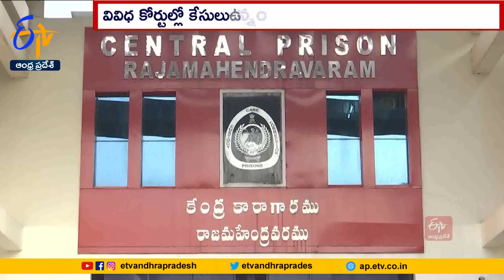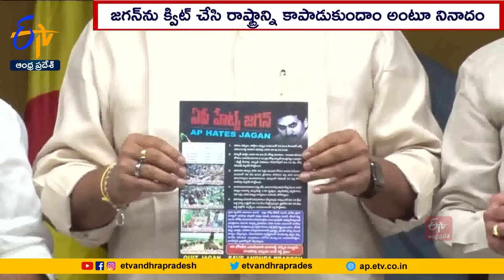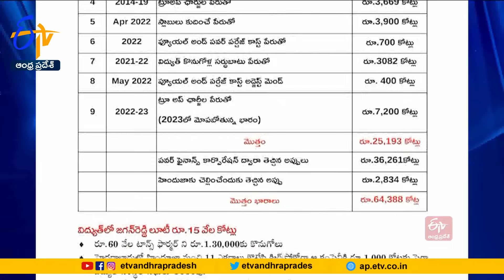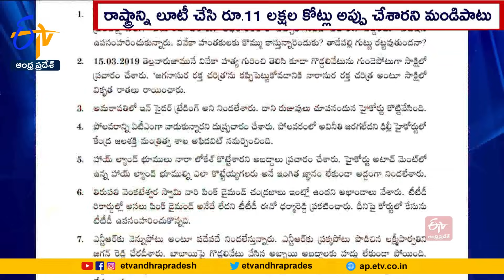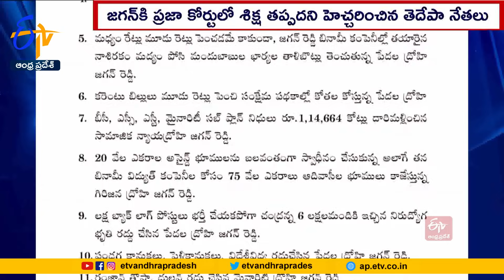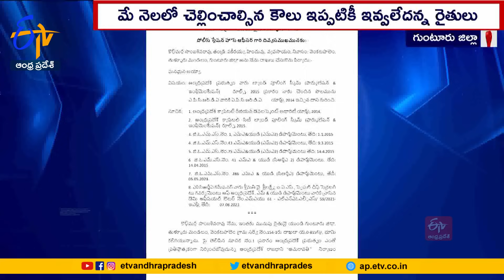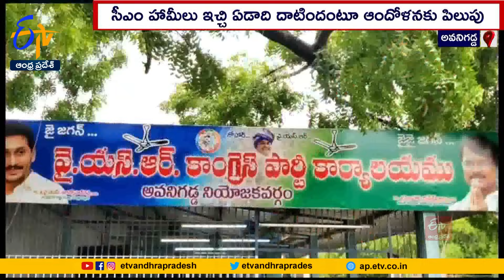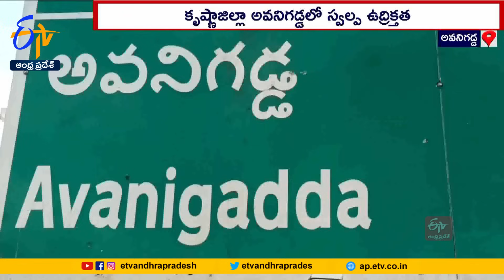Ghantaravam 7 PM | Full Bulletin| 20th October 2023 | ETV Andhra Pradesh | ETV Win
20th October 2023 | Ghantaravam 7 PM | ఘంటారావం  |  ETV Andhra Pradesh | ఈటీవీ ఆంధ్రప్రదేశ్‍ | ETV Win | ఈటీవీ విన్‍